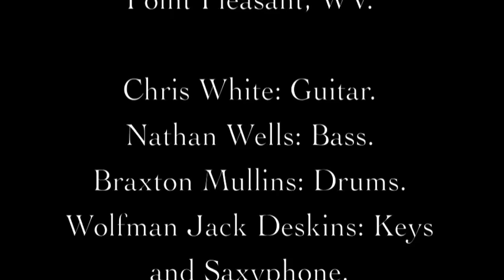Argyle Goolsby and THE HOLLOW BODIES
Debut performance of Argyle Goolsby's fully acoustic band at
The Mothman Festival in Point Pleasant, WV. September 2016.
(Filmed by: Steven Godfrey)